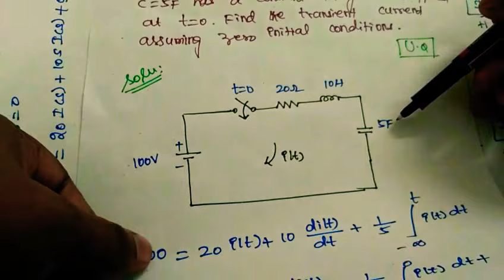Series RLC Transient based problem#1 in Tamil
CT / CA